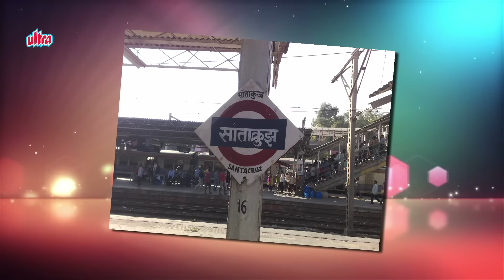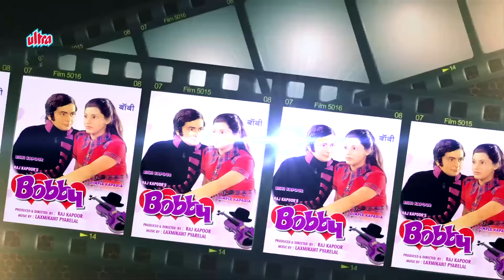Dimple Kapadia - Biography in Hindi | डिंपल कपाड़िया की जीवनी | बॉलीवुड अभिनेत्री | Life Story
Watch Dimple Kapadia Biography in Hindi (बायोग्राफी इन हिंदी) and Know about Her Life Story and Unknown Facts.